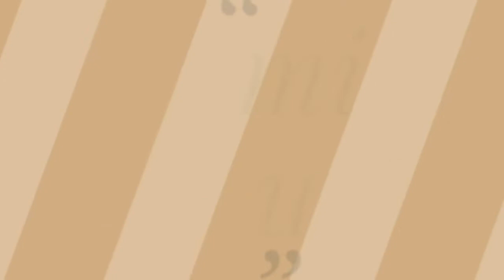মজাদার নুডলস সুপ|| Vegetable Noodles Soup|| Egg Noodles Soup Recipe|| Rumi's House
Egg vegetable Noodles recipe link:

Rumi'shouse #
# dheledei#